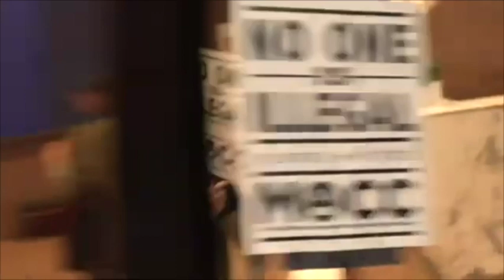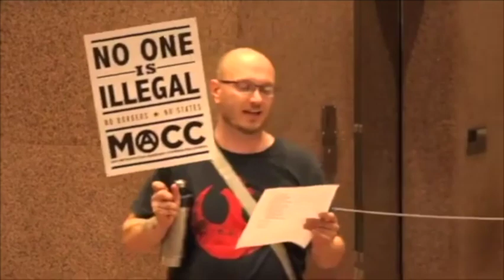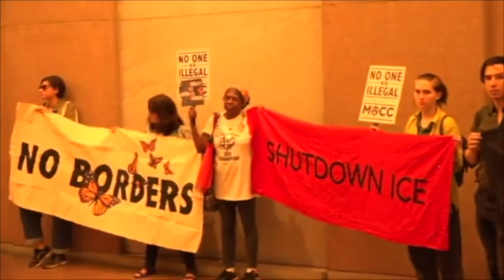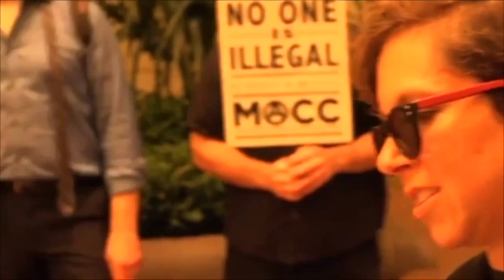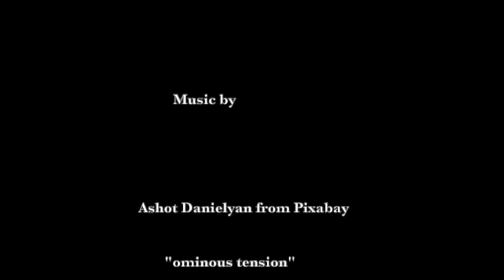20190827 ice profiteers 6